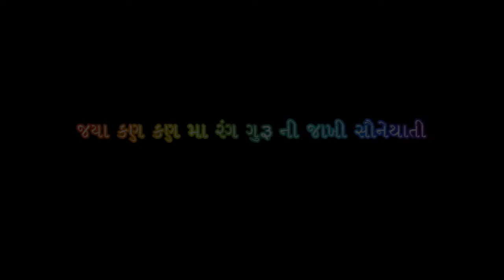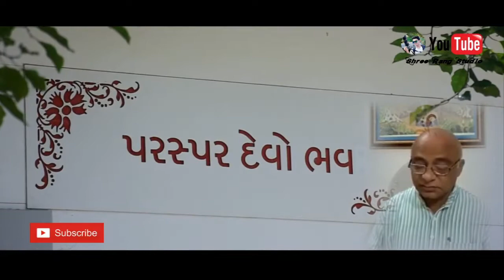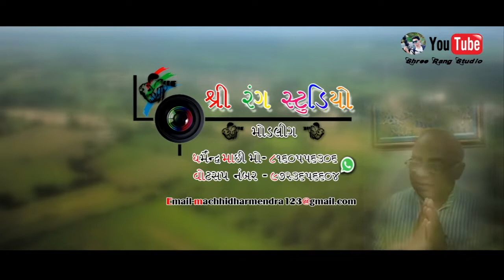જયા કણ કણ માં રંગ ગુરૃની ઝાંખી સૌનેથાતી શ્રી રંગ અવધૂત મહરાજ નારેશ્વર ગાયક-રાજેશ પંડયા